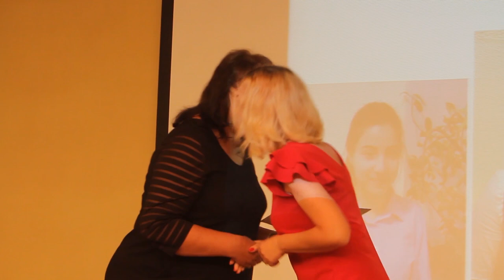Міське свято "Освітня еліта Дніпра"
Своєрідний освітній Оскар вручили в межах міського свята "Освітня еліта Дніпра".

Для підтримки творчої праці вчителів, підвищення їхньої професійної майстерності, популяризації педагогічних здобутків у грудні 2018 року було проведено І (міський) тур всеукраїнського конкурсу «Учитель року – 2019» за номінаціями: «Вчитель інклюзивного класу», «Географія», «Захист Вітчизни», «Основи здоров’я», «Французька мова».

Переможцями та лауреатами конкурсу стали 16 учителів закладів освіти міста Дніпра.